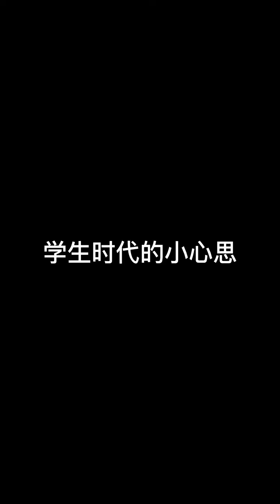分不清到底是誰贏麻了#学生时代